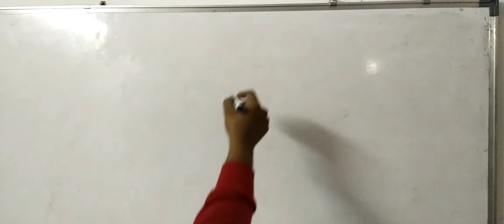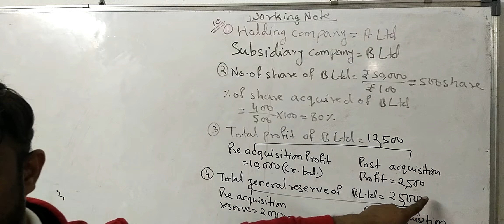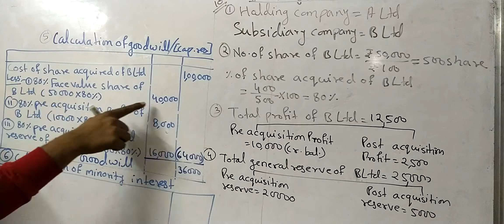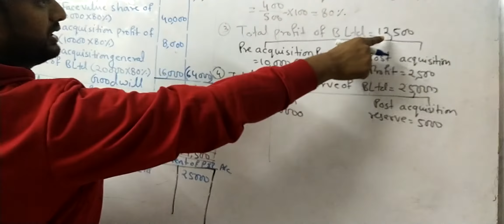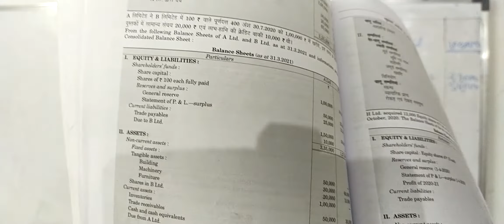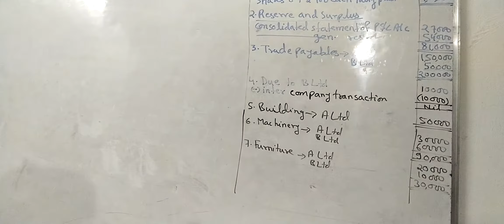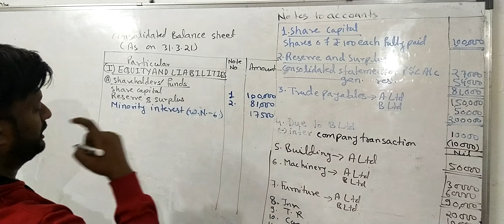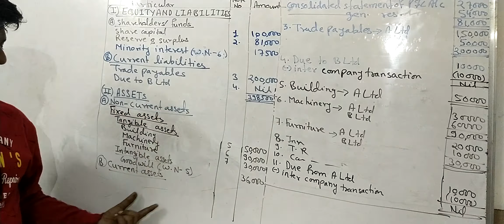Question 10 consolidated balance sheet of holding company corporate accounting BCom 2nd year shukla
Question 10 consolidated balance sheet of holding companies corporate accounting BCom 2nd year dr s m shukla